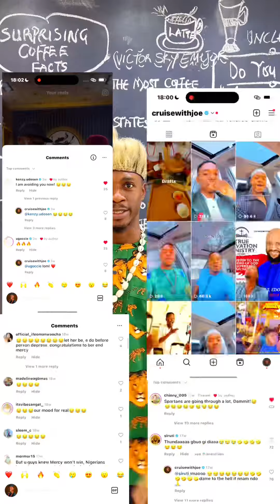I AM AN IGBO CREATOR OFCOURSE I WILL DO MY OWN 😂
An opportunity to come out of the stereotypes of my niche 😂 Funfact: I wish I blew using English(a general language) to create 😩

📍 @cafeonenig owerri. A safe place for creatives. Café one offers free WiFi and you could have quick meetings there. Power supply is uninterrupted